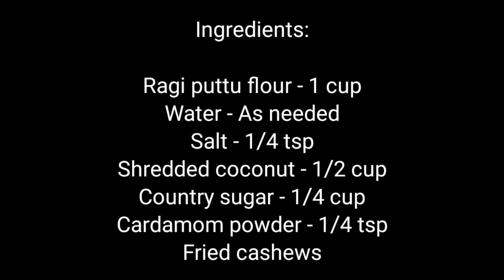Ragi puttu|ராகி புட்டு இட்லி பாத்திரத்தில் செய்வது எப்படி|sweet ragi puttu without puttu maker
Ragi puttu

In this video we are going to see how to make ragi puttu.. we can also prepare this ragi puttu without puttu maker. I used idli pot to steam the ragi puttu.. Ragi puttu is a healthy snacks.. we call this ragi puttu as thengai maavu.. Kids definitely like this ragi puttu recipe.. Please do try this ragi puttu and comment in the comment section

For healthy millet recipes

For healthy snacks recipes

For more chutney recipes